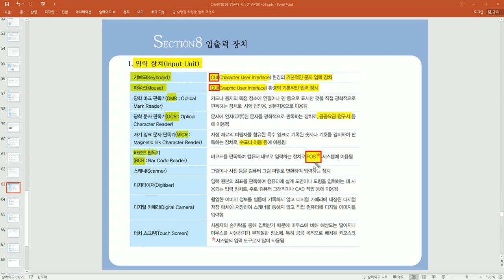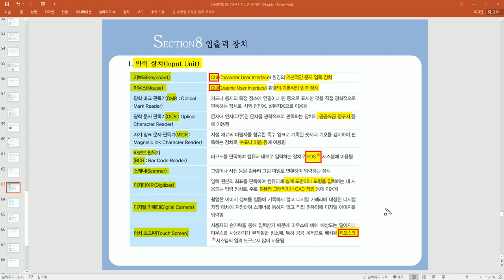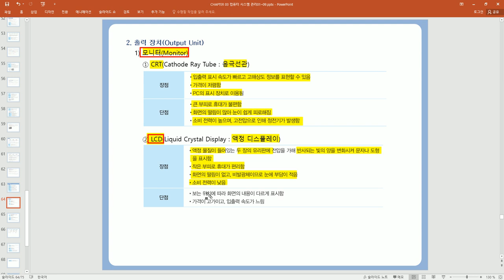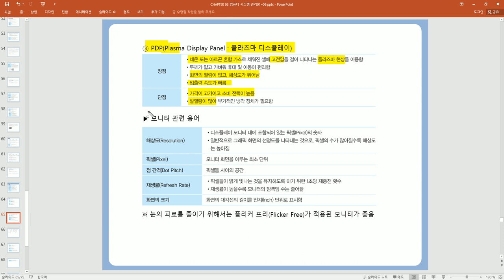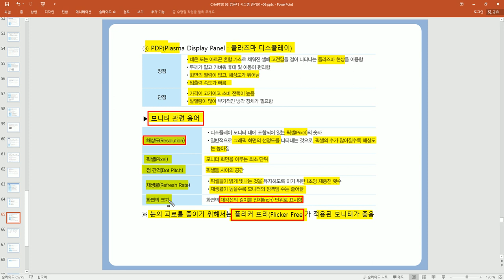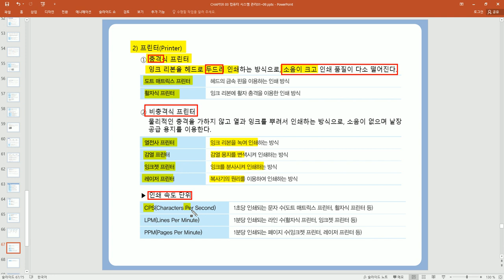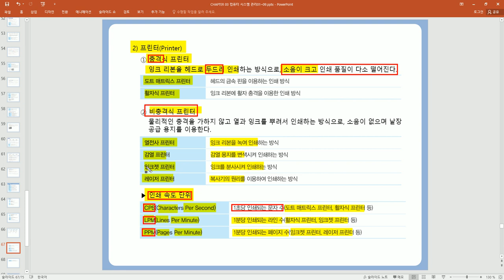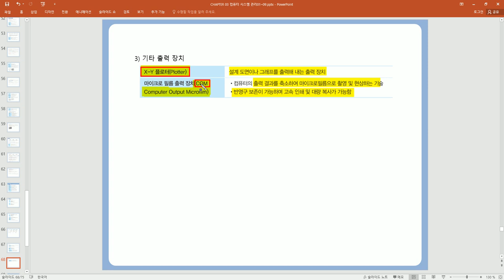[컴활2급 필기]컴퓨터일반-입출력 장치